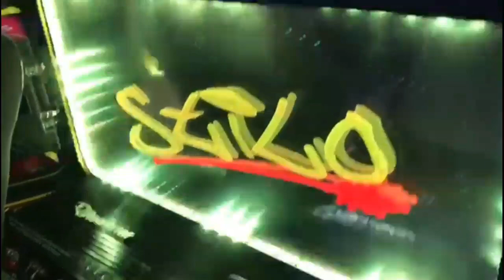FUSCA COM 6 SUB PIONEER E 16 6X9 TOCANDO FORTE = ILOVEBASSBR